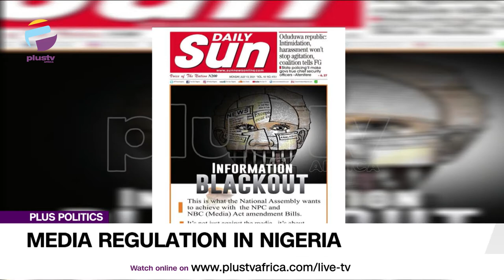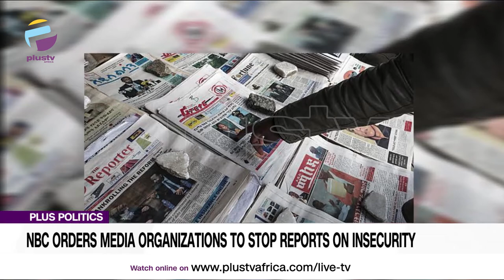CSOS Urge Media Organizations To Reject NBC's Order To Stop Reports On Insecurity | PLUS POLITICS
The Civil Society Consortium on Civic Space has condemned the order by the administration of President Muhammadu Buhari to monitor the media through the directive by the National Broadcasting Commission (NBC) to gag media houses. The convener of the consortium, Mbasekei Martin Obono said the directive is a further attempt by the government to endanger the lives of citizens, and prevent media organizations from reporting insecurity. According to him, the directive which has its legal base from section 5 of the NBC Code is inconsistent with Section 22 of the 1999 Constitution (role media organizations), Section 39 of the 1999 constitution (freedom of expression and opinion) and Article 9 of the African Charter on Human and Peoples Rights (Right to receive information and free expression without interference).

Femi Amele, Broadcast Journalist, Segun Sopitan, Political Affairs Analyst and Nicholas Ibekwe, Investigate Journalist joined us to discuss.